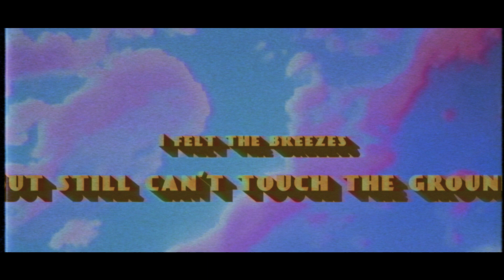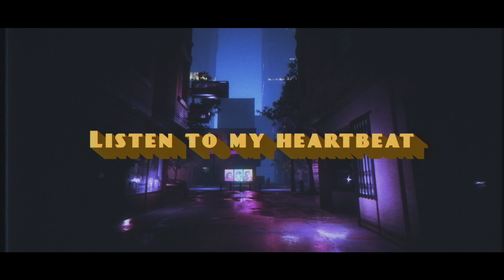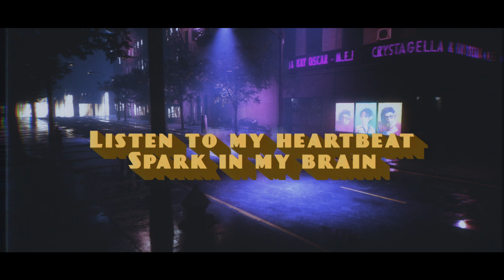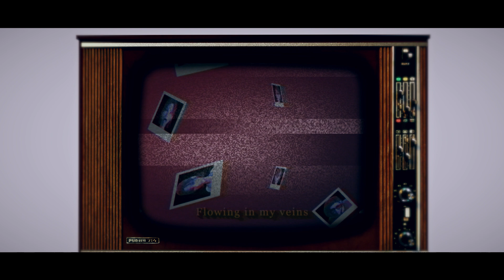Crystagella & Kay Oscar - M.E.I (Official Lyric Video)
Crystagella's 6th single, in collaboration with Kay Oscar “M.E.I"
::... _____momentum______________equilibrium______interaction__. ||

01. Crystagella & Kay Oscar - M.E.I

The song composed by Crystagella
Lyric by: Crystagella & Kay Oscar
Additional Saxophone: Adidkh
Mixed by Crystagella
Mastered by Max Rayden
Artwork by Venuschrome
Lyric Video by lemonade
Published by Vibetronic

thank you Nichelle Thereza for initiating this song

I saw my whole life
Flash before my eyes
Glitching in the simulation of my own reflection
I felt the breezes
But still can’t touch the ground
I'm stuck in this beautiful nightmares

I kept on walking
Run in a route that doesn’t end
Now feel me breathin’
And bring disclosure to your arms

But i know this is just beginning
Earth is still spinnin’ my story just begun
I finally feeling my existence
And i’m gonna find out who what i become

Listen to my heartbeat
Spark in my brain,
Flowing in my veins
Underneath my skins
I’m a different breed
Trapped in this mortal life,
Where i don’t belong

1, 2, 3 kay

I just want to feel alive and survive
Push the button now and go overdrive
You know i’ve been charging my energy
Ain’t really got time for enemy
My destiny
Anomaly you
Come with me
We meant to be true

Wash away all my pains
You break away all my chains now
I make time i make dime
I do it overtime and let the time works like a make wine, still got a lot of faith
Still standing to this day
Always doing what i can u know i don’t wait
I only got love for you i don’t hate
Never gonna stop till we celebrate
Yeah lookin to the future feeling so amazing